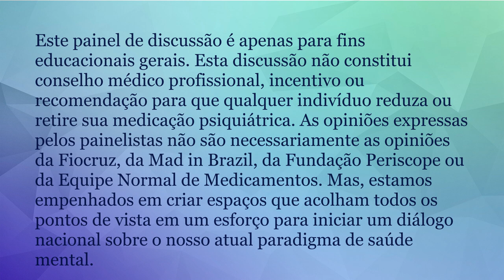Fiocruz e Mad in Brasil, "Medicating Normal" com Bob Whitaker, Lynn Cunningham e Angie Peacock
Este painel está em inglês e português.
This panel is in both English and Portuguese.

Fiocruz e Mad in Brasil apresentam Medicamentos Normais: 4º Seminário Internacional "A epidemia de drogas psiquiátricas: Patologização em tempos de pandemia"
 Fiocruz and Mad in Brazil present Normal Medicines: 4th International Seminar "The epidemic of psychiatric drugs: Pathologization in times of pandemic"

Debatedores:
Panelists:

Robert Whitaker, Jornalista, Fundador da Mad In America
Robert Whitaker, Journalist, Founder of Mad in America

Lynn Cunningham, cineasta
Lynn Cunningham, filmmaker

Angela Peacock, ativista, um dos sujeitos do filme
Angela Peacock, activist, subject of the film

Mediaçāo: Fernando Freitas
Mediator: Fernando Freitas